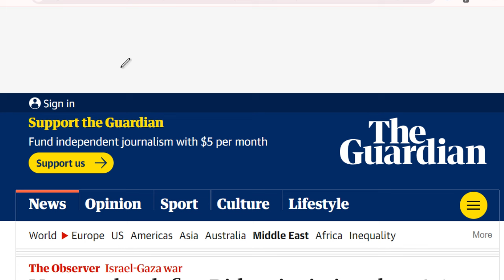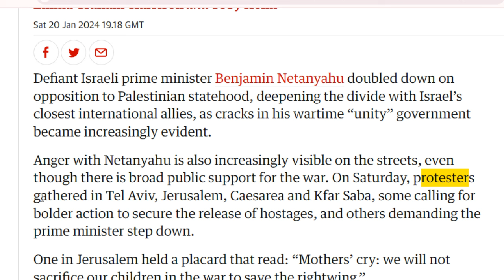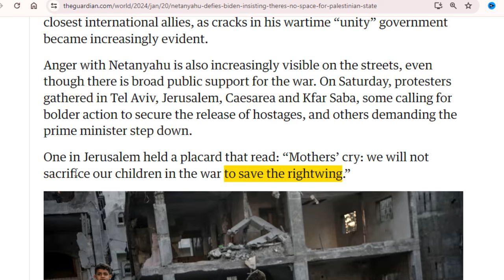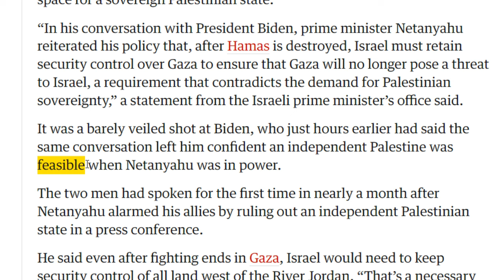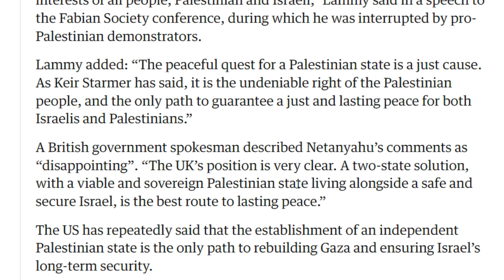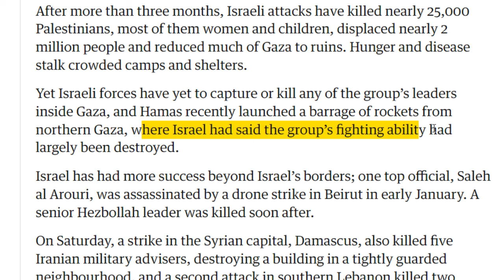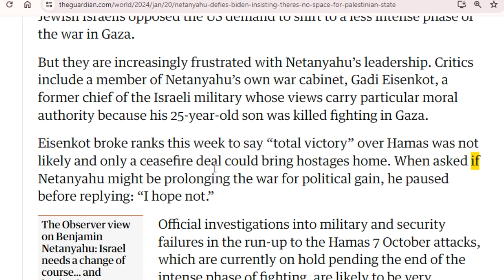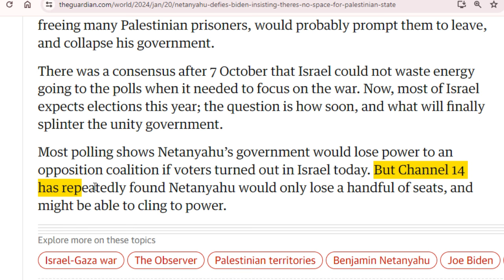বিদেশি ম্যাগাজিন ও পত্রিকা পর্ব ২০ | understanding The Guardian newspaper